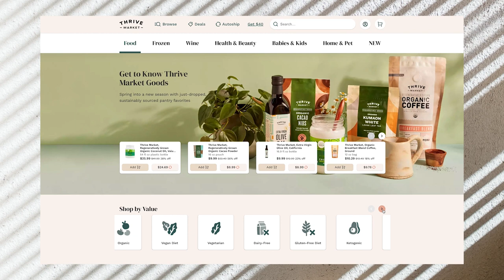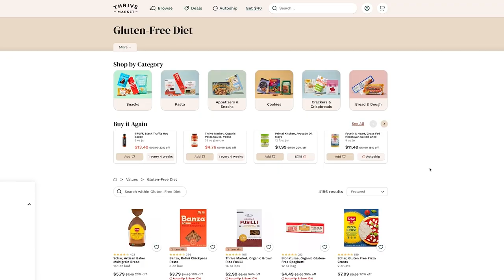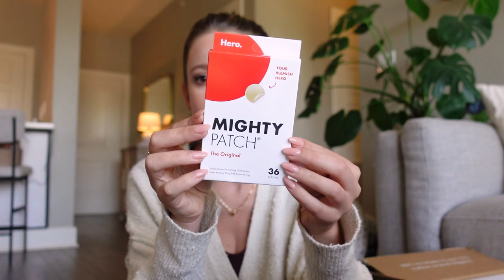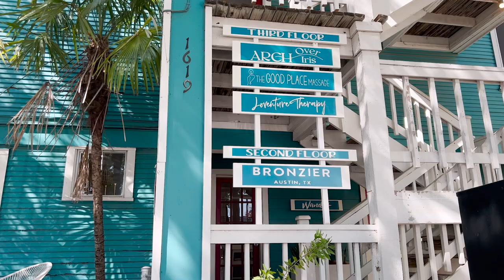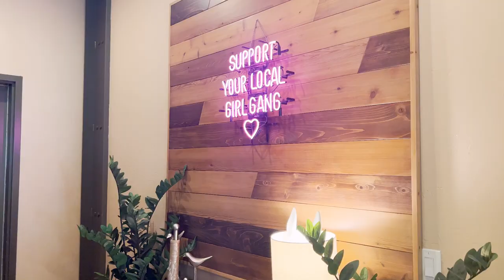VLOG: Deep Cleaning my Home, Dealing with Hair Loss + Hot Girl Summer GLOW UP (spray tan/blow-out!)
LOVE YOU SO MUCH! Thank you to Thrive Market for partnering with me on this video.

LINKS FROM THIS VIDEO:
Blue Dress
White Cardigan

TIME STAMPS:
0:00 hi there :-) here's what's up!
2:16 pantry re-stock and haul
6:08 the lil chores I forget about
6:54 let's! get! to! deep! cleaning!
9:51 dust bunnies + spray tan prep
11:17 tulips + fun beverages!
12:26 off to spray tan! (feeling like an off-duty 90's model?)
13:41 feeling tan + surprise dinner from mom!
15:02 max's turn to have a hot girl summer
15:40 bone broth for my tummy
16:21 Vetta try-on haul :-)
20:10 I am the WORST dog mom
20:47 lilies, matcha + blow-out!
21:45 dealing with hair loss lately :-/
24:19 thankful for the little things

~SHOP~

Michel's Favs
I update this frequently with my favorites!